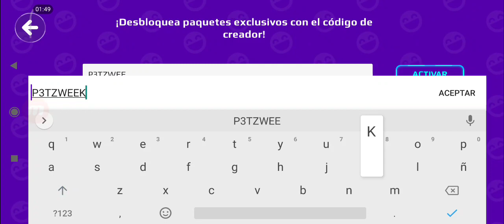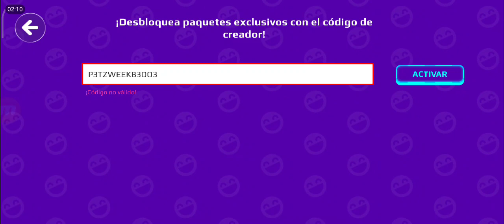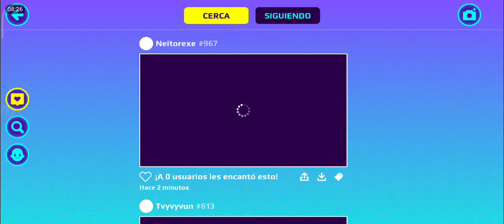NUEVO CÓDIGO EN PK XD!!🤑 PK XD